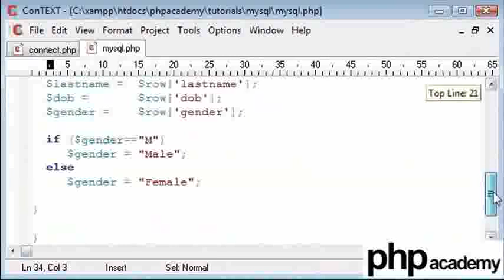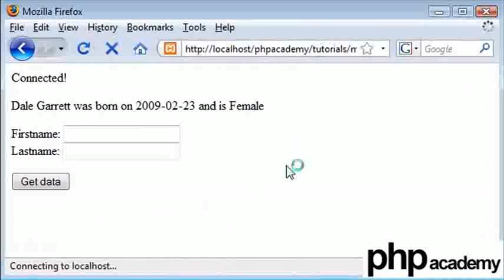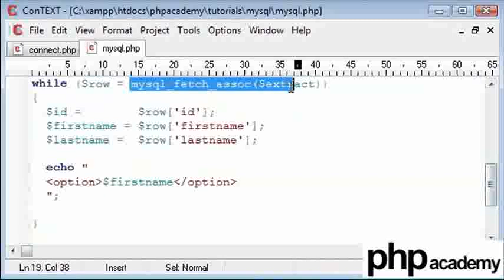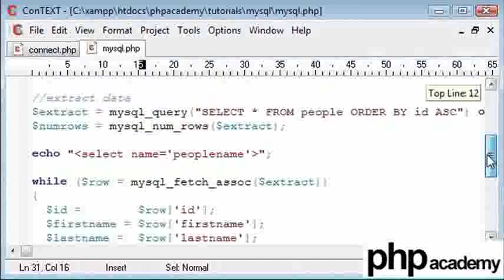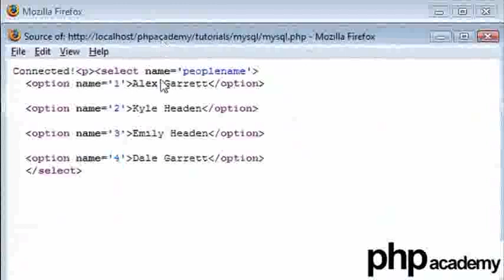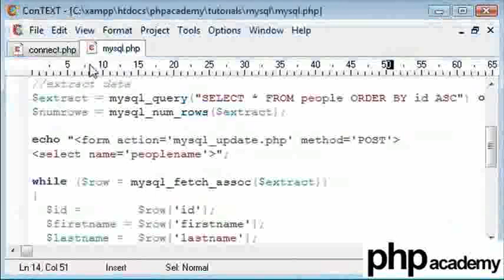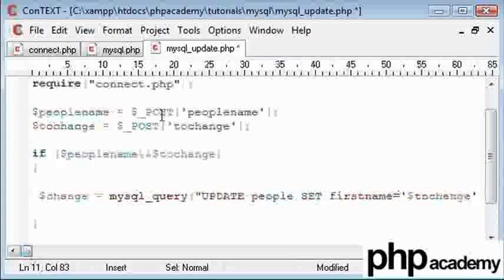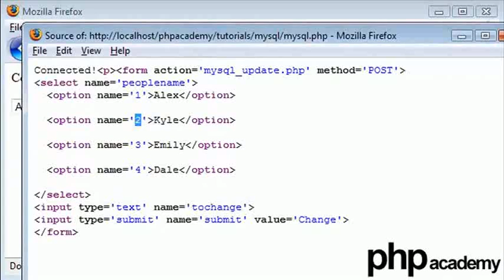MySQL Part 7 - Hindi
HTML फॉर्म्स प्रयोग करके डेटाबेस टेबल की मौजूदा वैल्यूज़ को बदलना।
वैयक्तिक वैल्यूज़ की अपेक्षा id प्रयोग करके अद्वितीय रेकॉर्ड्स अपडेट करना।